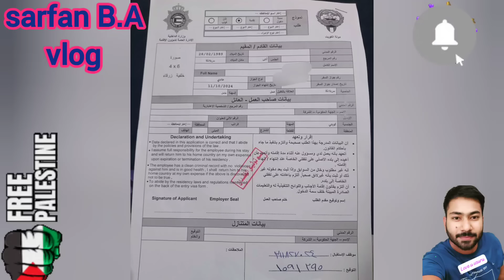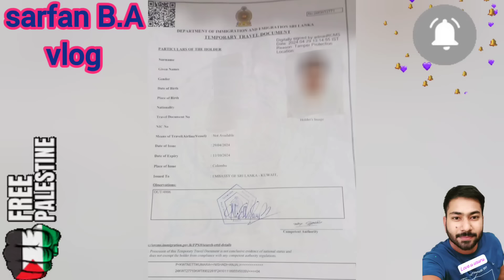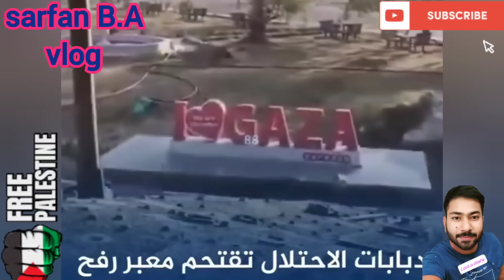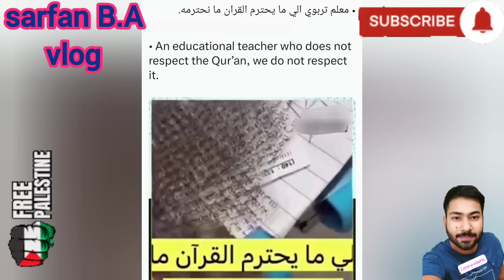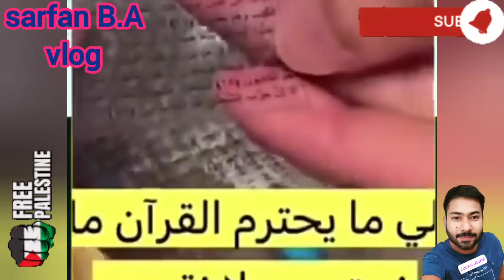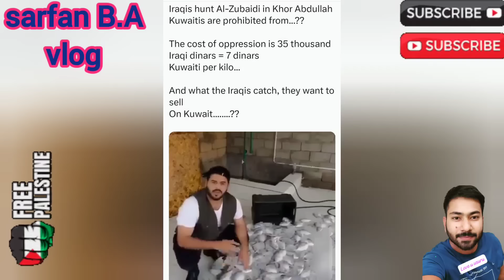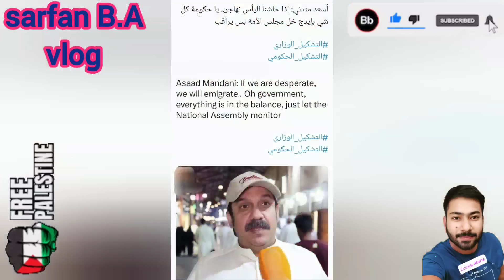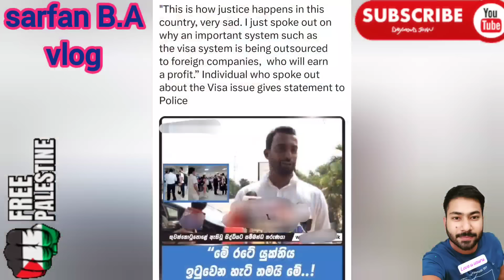🇰🇼✈️🧳📢ලංකාවට යනකොට මුදල් අරගෙන යනඅයගෙ අවදානයට